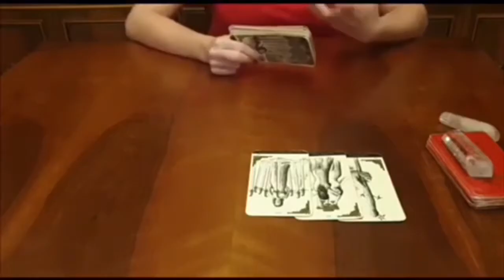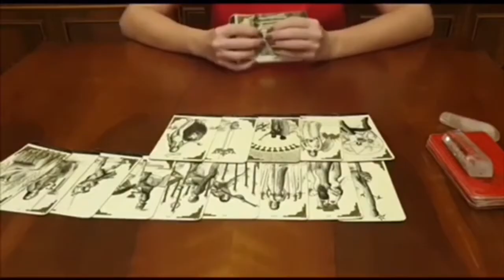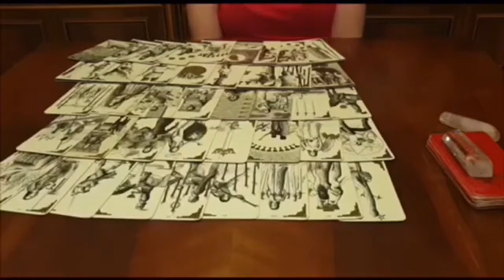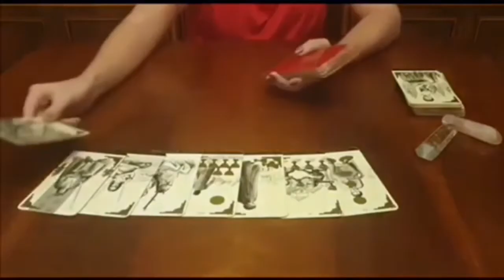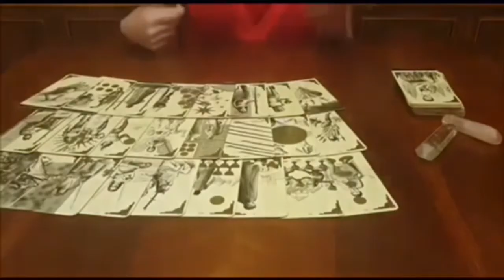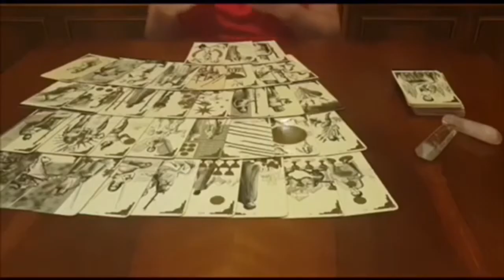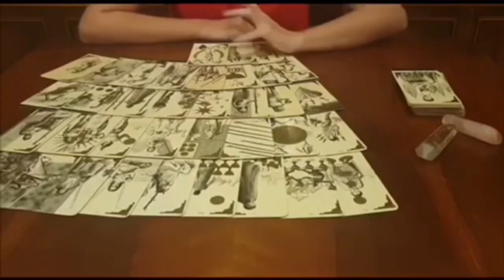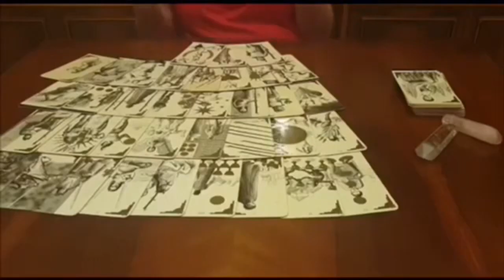TAROT KARTINIZI SEÇİN TAROT FALINIZI DİNLEYİN AŞK SAĞLIK KARİYER PARA (Tarot Falı)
2021 İÇİN TAROT KARTINIZI SEÇİN TAROT FALINIZI DİNLEYİN AŞK SAĞLIK KARİYER PARA (Tarot Falı)
TAROT KARTINIZI SEÇ FALINI DİNLE Eğlence Amaçlıdır  (Tarot Falı I Tarot Açılımı)
Eğlence Amaçlıdır.
tarot kartı çek,tarot fali ücretsiz,tarot falı aşk,tarot falı 7 kart,tarot falı gelecek,tarot falı aşk açılımı,2021 taror falı,2021 tarot fali,2021 tarot açılımı